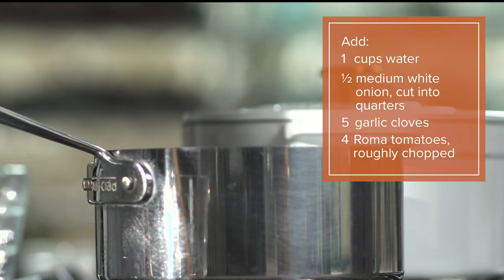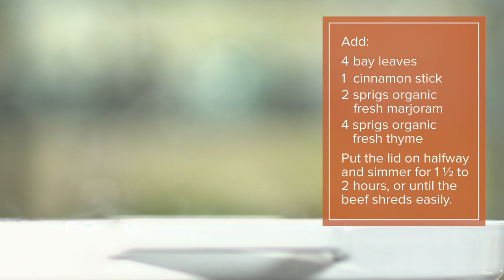Birria de Res Tacos